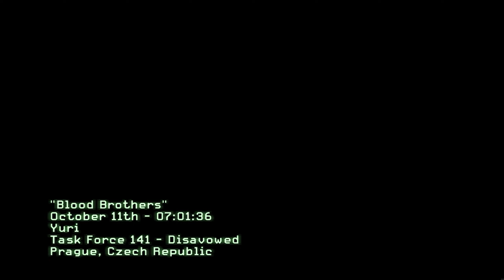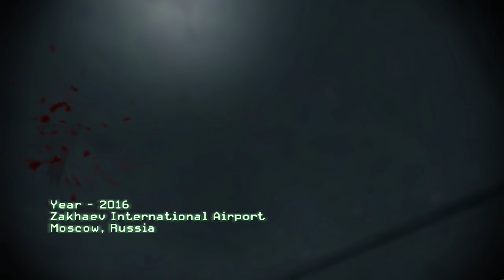Blood Brothers | Call of Duty Modern Warfare 3 | COD MW3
Call of Duty: Modern Warfare 3 is a 2011 first-person shooter video game, jointly developed by Infinity Ward and Sledgehammer Games and published by Activision. The game was released worldwide in November 2011 for Microsoft Windows, the Xbox 360, PlayStation 3, Wii, and OS X. It is the sequel to Call of Duty: Modern Warfare 2 (2009), serving as the third and final installment in the original Modern Warfare trilogy and the eighth Call of Duty installment overall. A separate version for the Nintendo DS was developed by n-Space, while Treyarch developed the game's Wii port. In Japan, Square Enix published the game with a separate subtitled and dubbed version